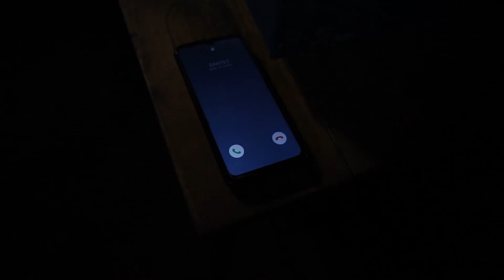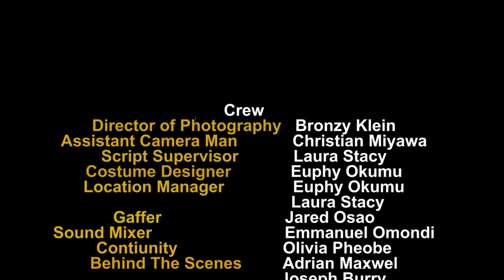Jojo Episode 2